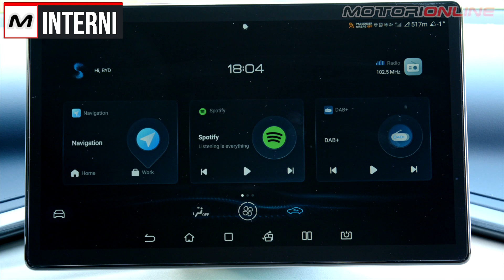BYD ATTO 3 | La prima prova su strada del SUV elettrico cinese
Un nuovo marchio sbarca in Italia: è il cinese BYD. Dopo aver venduto quasi due milioni di veicoli a livello mondiale nel 2022 ed aver iniziato l’avventura europea nei paesi del nord, ora tocca al nostro mercato. Il primo modello ad arrivare è la Atto3, cioè un C-SUV, con animo dinamico e cuore 100% elettrico. L'abbiamo provato in anteprima sulle strade delle Langhe piemontesi.

SOMMARIO

0:00 Introduzione
0:24 Design e dimensioni
1:35 Interni e tecnologia
2:59 Prova su strada
6:07 Autonomia e ricarica
8:02 Prezzi